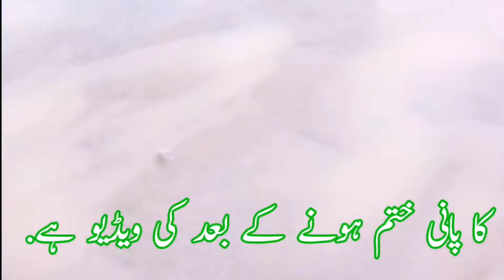Barish ky bad Bhadiala Syedan Kas ka Khubsoorat Manzar|بھڈیالہ سیداں کس کا پانی|The Haider Tv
یہ ویڈیو بارش ختم ہونے کے بعد تیسرے دن کی ہے. جس دن بارش زیادہ ہو اس دن کَس کا پانی بہت زیادہ ہوتا ہے جس کی وجہ سے بہت سے لوگوں کی فصلیں خراب ہو جاتی ہیں. ﷲ پاک تمام انسانوں اور ان کے مال و اسباب کو اپنے خفظ و امان میں رکھے. آمین